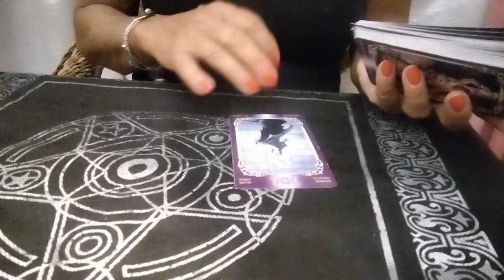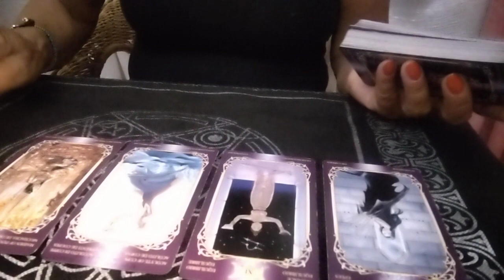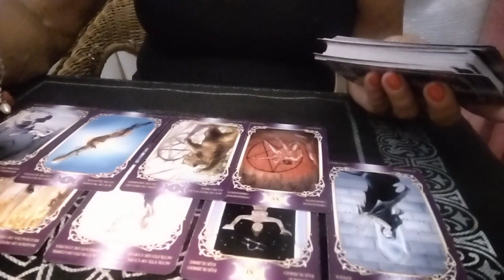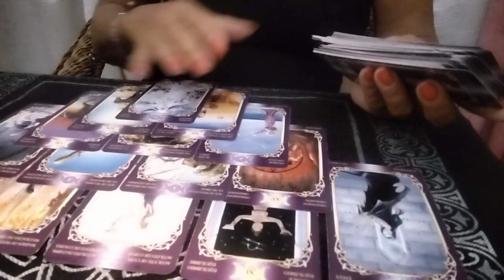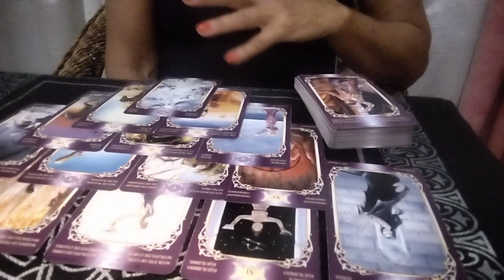"Questa persona... vuole solo sesso da me?" 🤨🤔🧐🔎🔮